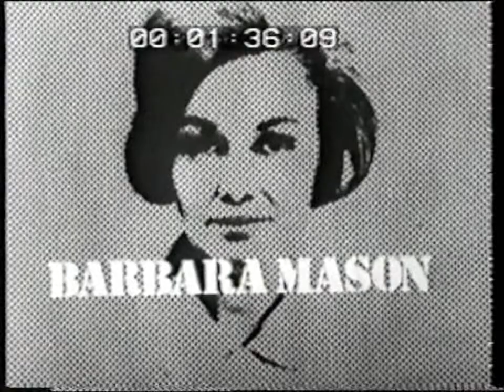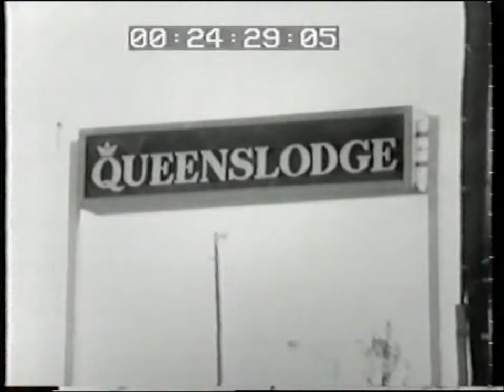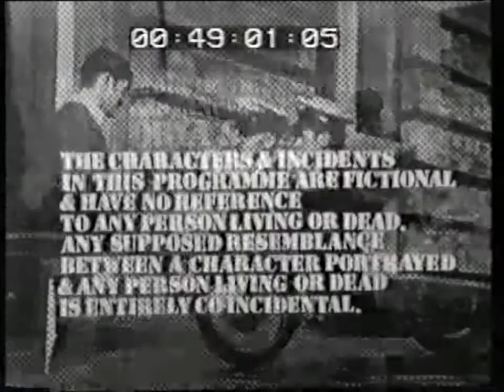The Long Arm, Ep 19 "The Enforcer"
Starring: Robert Bruning, Sandy Harbutt, Barbara Mason & Lyndal Moor

Guest Starring: Noel Trevarthen, Tony Ward, Terry O'Neill, Margaret Cruickshank, John Unicombe, Paul Karo, Reginald Gillam, Jennifer Claire, Barbara Stephens, Noel Browne, Miriam Davies & Barbi Pasini